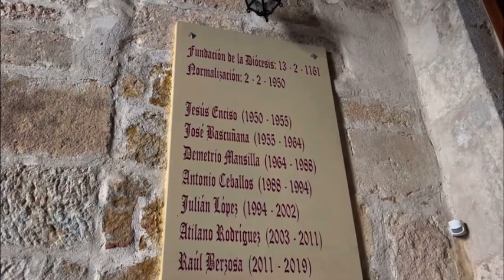12. Palacio Episcopal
1️⃣0️⃣0️⃣DÍAS, 1️⃣0️⃣0️⃣ MOTIVOS

12. Palacio Episcopal

Tiene como objetivo resaltar los encantos y atractivos de la ciudad a través de los vídeos.